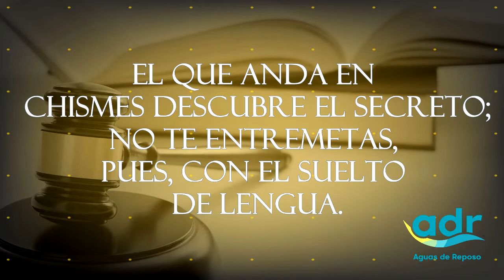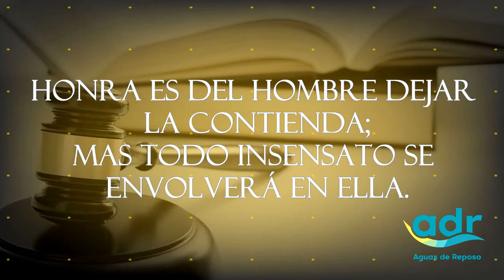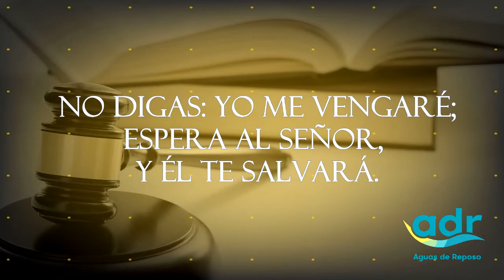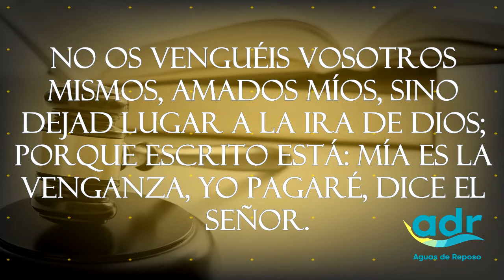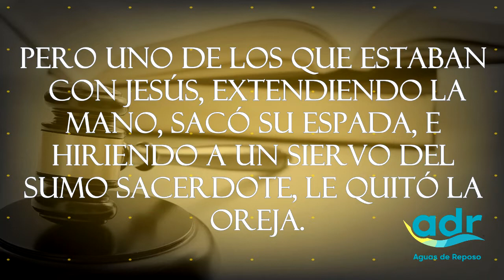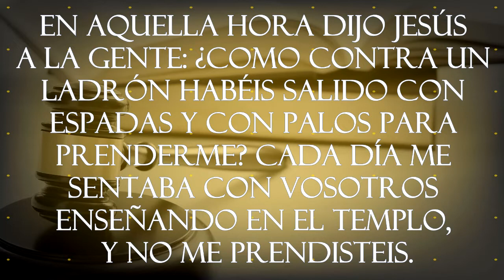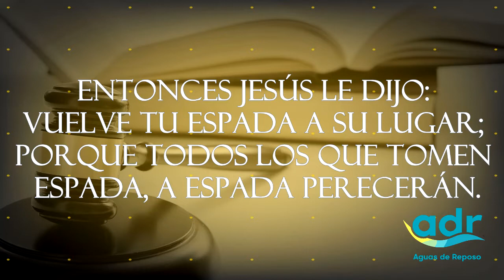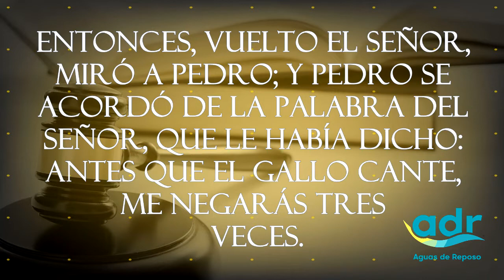Mensaje "La Verdadera Justicia" - 20/DIC/2020 - Luis Fernando Claure - Prédicas Cristianas 2021